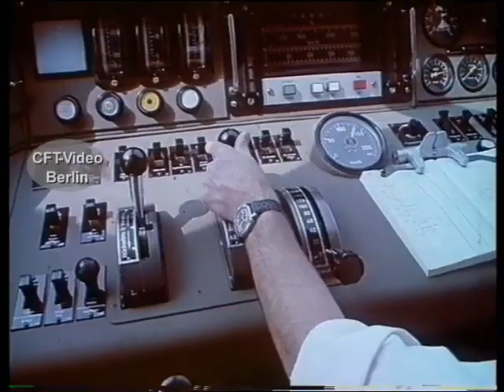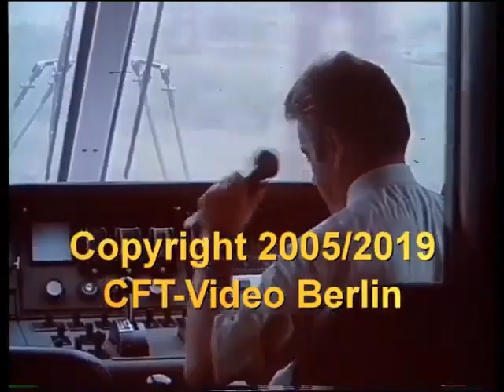Donald Duck auf Schienen -- der ET 403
Der ET 403 der Deutschen Bundesbahn. Wegen seiner Frontform auch Donald duck auf Schienen genannt. Nur drei Züge sind Anfang der siebziger Jahre gebaut worden. Es waren die ersten Hochgeschwindigkeitszüge in Triebzug-Bauform. Sie gelten als frühe Vorläufer für den späteren Intercity-Express. 1993 werden die Züge ausgemustert.  Hier mehr Werden Sie Kanalmitglied für nur 2,99/Monat als „Fahrgast“ oder für 3,99/Monat als „Heizer“. Inzwischen sind es 258 Filme in voller Länge und ohne Werbung, die geschaut werden können